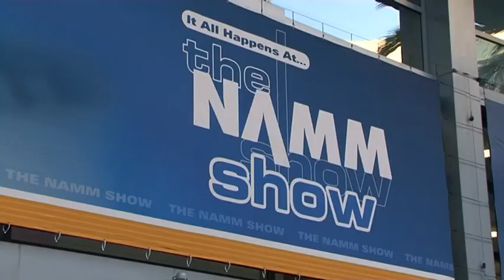[NAMM 2010] - Tech21 - VT Bass Deluxe